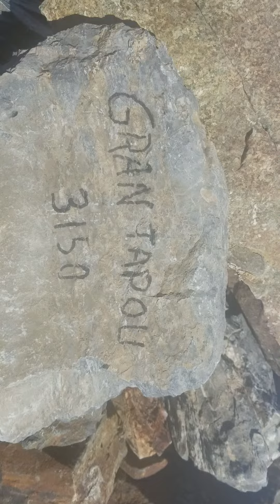Sommet du Grand Pic du Tapou